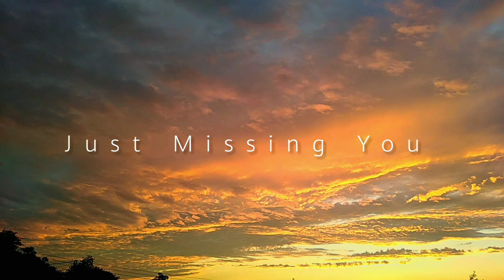Just Missing You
Dream Weather in pakistan chapr rode haripur hazara